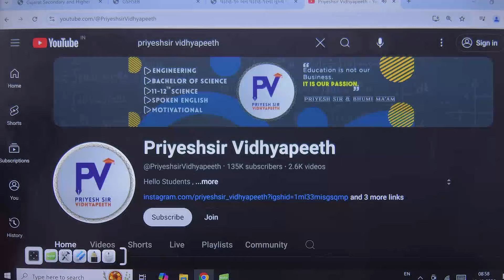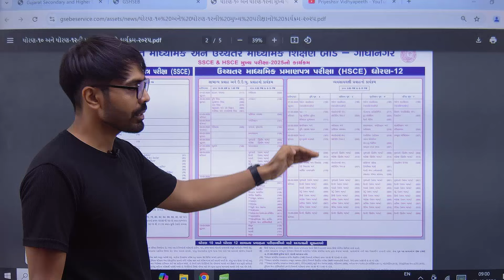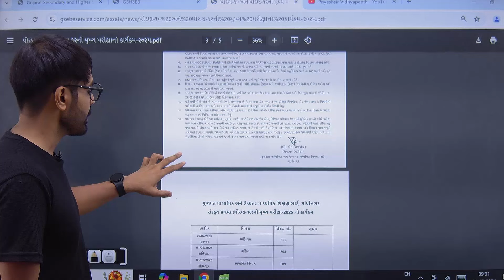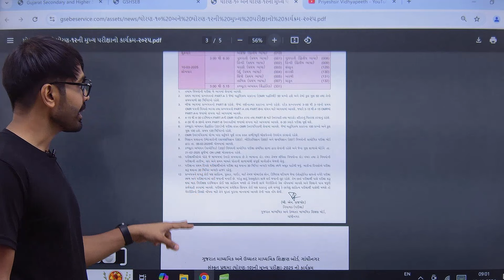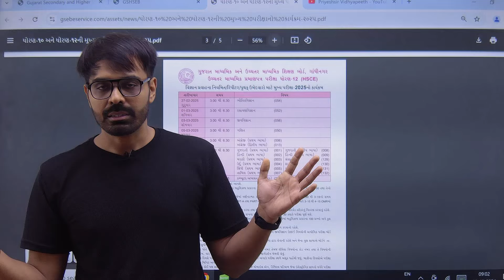BOARD EXAM STD 10 & 12 | TIME TABLE DECLARED | કેટલી રજા મળશે ? જાણો તમામ નવા નિયમો.. GSEB 2025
App Store. : -

©️ PriyeshSir Vidhyapeeth ™ .

GUJCET 2025 DATE || BIG NEWS EXAM DATE ANNOUNCEMENT || GUJCET 2025
🔔 GUJCET 2025 : Important Dates  Gujarat Board Std 12 Science Students 🔔
GUJCET 2025 Date out by GSEB | Latest News GSEB | FIRE PHYSICS

gujcet 2025,
gujcet 2025 preparation,
gujcet 2025 news,
gujcet 2025 syllabus,
gujcet 2025 date,
acpc new update,
acpc new schedule,
bte results 2023,
gujcet exam information 2025,
how to prepare for gujcet 2025,
gcet vs gu,
gcet review,
ls 2025,
my gujcet result,
2023 gujcet paper solution,
rgipt admission process,
sci result,
sse 2025,
uga admissions,
vw id 2025,
gujcet 2023 cut off,